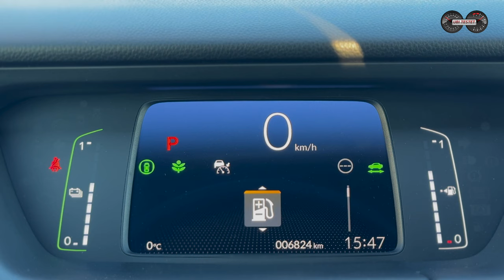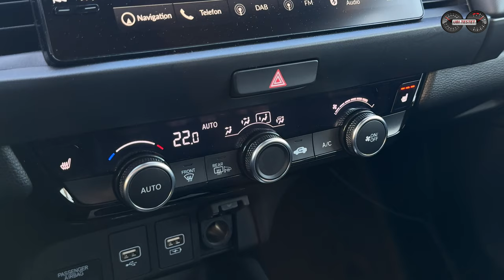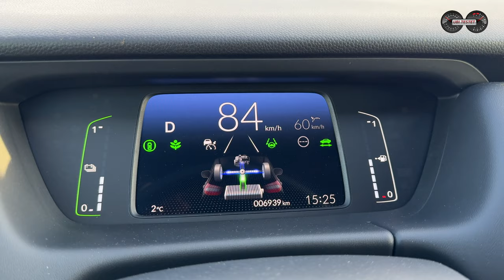2024 Honda Jazz e:HEV Advance - Ein wahres Ü-Ei ! Test - Review - Verbrauch - Alltag 4K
Der Honda Jazz zählt in Deutschland zu den vermutlich am meisten unterschätzen Fahrzeugen! Warum und was er kann erfahrt ihr in diesem Video.

Kleinwagen werden immer seltener und unter den seltenen Modellen gibt es dann auch gleich noch eines, welches quasi das Einhorn unter den ganzen anderen ist. Der Honda Jazz.
Der kompakte Japaner ist äußerst selten im deutschen Straßenbild zu sehen, dabei hat er es faustdick hinter seinem schönen Blechkleid. Variabilität und gerne Unterhaltskosten sind die Schlagworte, mit denen der Honda Jazz besonders punkten kann. Doch es sind nicht nur die Honda "Magic Seats" oder aber der clevere Vollhybridantriebsstrang, der zu überzeugen weiß. Also lasst uns den modellgepflegten Honda Jazz heute genauer erkunden. Wir gehen gemeinsam auf die immer gleiche Verbrauchsrunde hier bei Ubi-Testet mit 50% Überland - 40% BAB (Vmax 140km/h) - 10% Stadtverkehr.

Hier gibt es die Sprungmarken zu diesem Video:

00:00 Intro - Einleitung - Was erwartet dich? - Vorstellung
02:54 Außendesign - Änderungen beim FaceLift 2024 - Modellversionen
04:00 Platzverhältnisse - Kofferraum - Magic Seats - Variabilität - Sitzen im Fond - Sitzkomfort
06:00 Sicherheit - Assistenzsysteme - Honda Sensing
06:40 Innenraum - Qualität - Haptik - Verarbeitung - Infotainment - Konnektivität - CarPlay
09:00 Antrieb - Motor - Hybrid Antrieb - Getriebe - Leistungsdaten
11:05 Fahreindruck - Fahrkomfort - Lenkung - Geräusche
12:00 Fazit - eigene Meinung - Testverbrauch - Kosten

Technische Daten Honda Jazz e:HEV:
EZ 10/2023 km: 5.900km
79kW / 107PS - 253Nm
Leergewicht: 1.302kg
0-100km/h: 9,6s
Vmax: 175m/h
Testwagen Listenpreis: 30.300 €

Kamera: Matthias Gill
Moderation: Matthias Gill

Video Copyright: ubi-testet.de, Matthias Gill